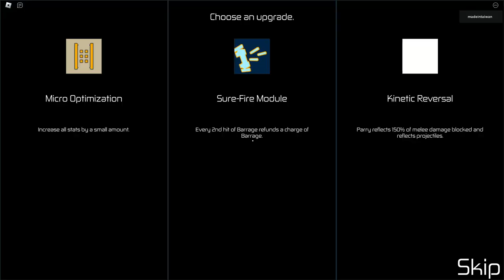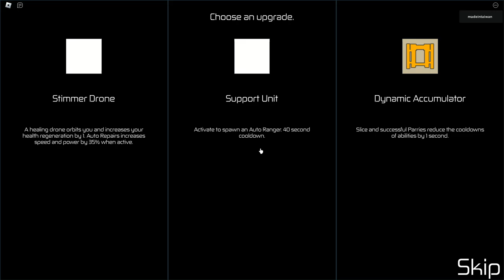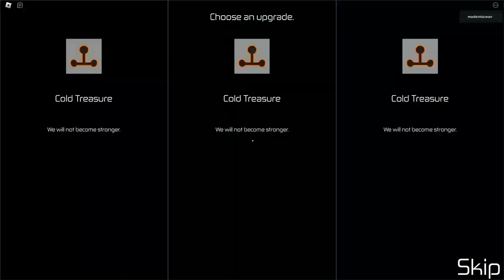HOURS Gameplay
This game is very good but it can be very hard